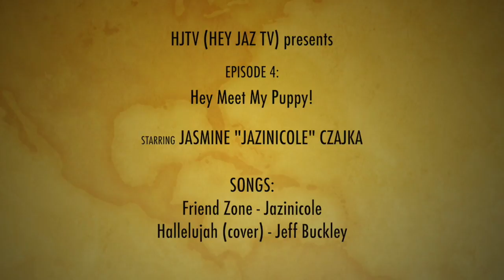HJTV Episode 4: Hey Meet My Lucky Puppy!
Puppies, Dragonflies, and Hallelujah! Meet the newest resident of my apartment, Opal (the pupppy) and see how she brings me good luck... but also stresses me out lol. Also hear me cover the wonderful song by Jeff Buckley, Hallelujah!